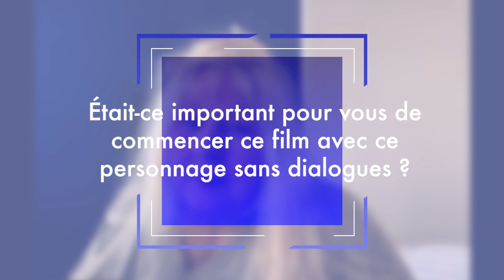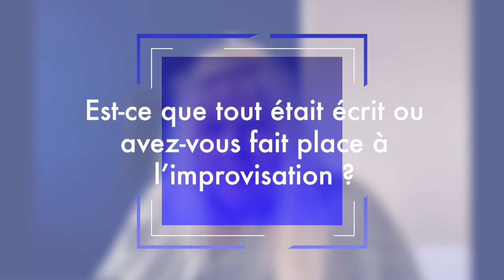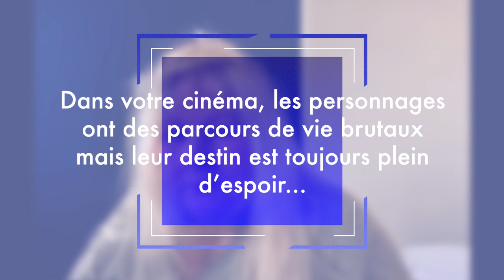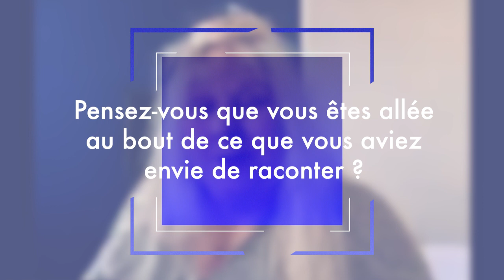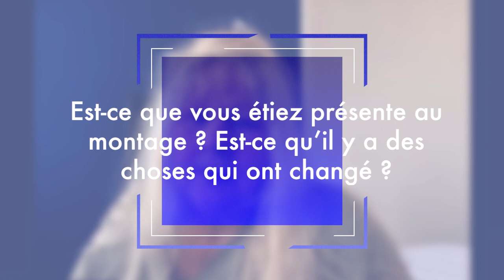Yolande Moreau (LA FIANCÉE DU POÈTE) - Moteur demandé FFA 2023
Moteur demandé ! Découvrez l'entrevue de Yolande Mioreau, réalisatrice du film La Fiancée du poète, en compétition au festival du Film Francophone 2023. Parcours de réalisation et anecdotes de tournage, plongez dans les coulisses du cinéma !

«Amoureuse de peinture et de poésie, Mireille s'accommode de son travail de serveuse à la cafétéria des Beaux-Arts de Charleville tout en vivant de petits larcins et de trafic de cartouches de cigarettes. N'ayant pas les moyens d'entretenir la grande maison familiale des bords de Meuse dont elle hérite, Mireille décide de prendre trois locataires. Trois hommes qui vont bouleverser sa routine et la préparer, sans le savoir, au retour du quatrième : son grand amour de jeunesse, le poète. »

Réalisation : Yolande Moreau
Interprètes : Yolande Moreau, Sergi López, Grégory Gadebois, Estéban, Thomas Guy, Anne Benoît, William Sheller, François Morel, Aïssatou Diallo Sagna, Philippe Duquesne
Scénario : Yolande Moreau, Frédérique Moreau
Superviseur musical : Thibault Deboaisne
Production : Christmas in July
Distribution : Le Pacte
Date de sortie : 11 octobre 2023